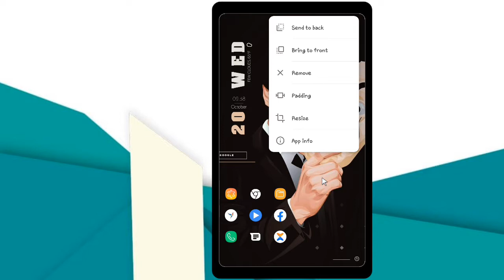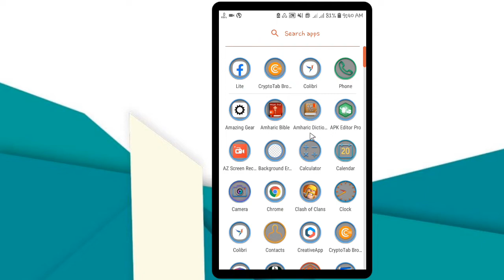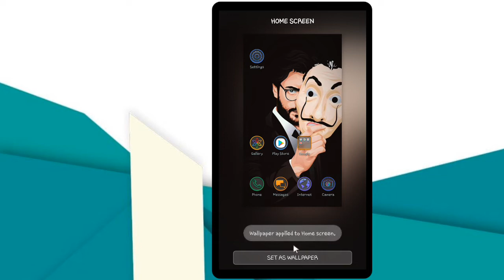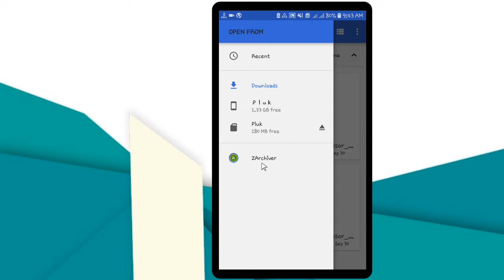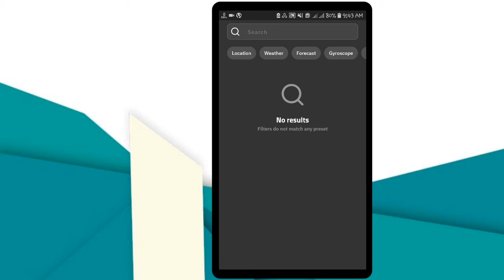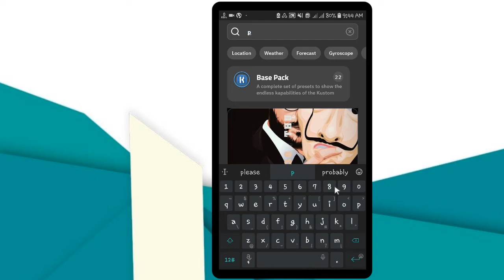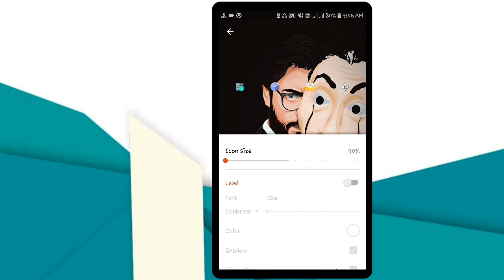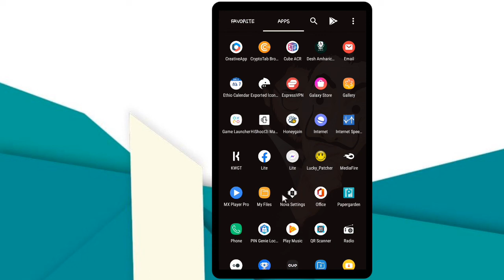MONEY HEIST BEST NOVA LAUNCHER SETUP MONEY HEIST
Money Heist Android Themes 2021 - Best Nova Setup 2021 || The Nova Setup
today's setup is based best nova launcher setup 2021 hope you all like it subscribe to the nova setup to get regular awesome android home screen setups!!! if any questions let me know in the comments...